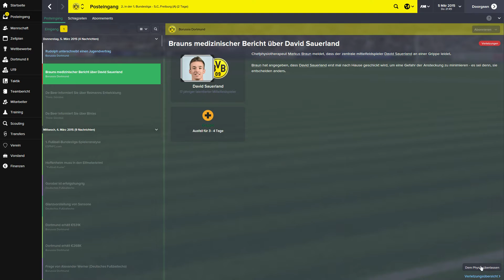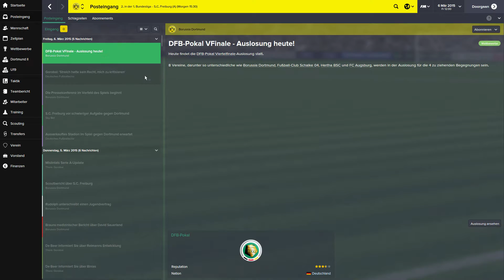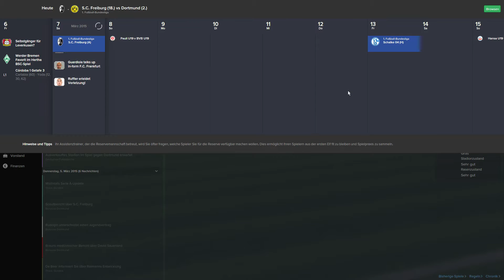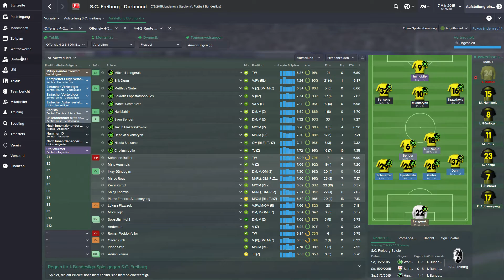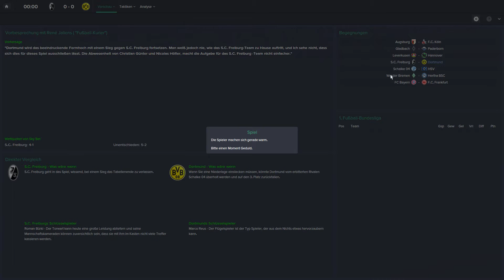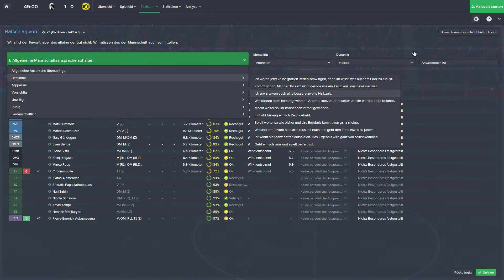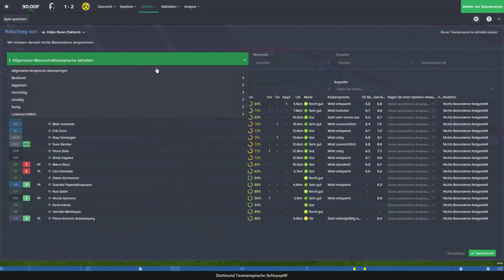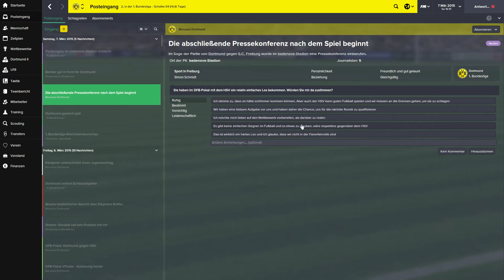FOOTBALL MANAGER 2015 #053 - 25. Spieltag Freiburg «» Let's Play FM 2015 | Gorobai